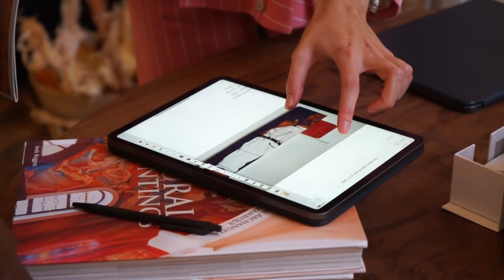Gallery Delta booth 1-54, Somerset house, London 2020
This exhibition was showcasing 3 Zimbabwean artists : Cosmas Shiridzinomwa, Helen Lieros and Richard Mudariki.

Dates: 8th to 10th of October 2020
Audio: Geoffrey Oryema - Makambo